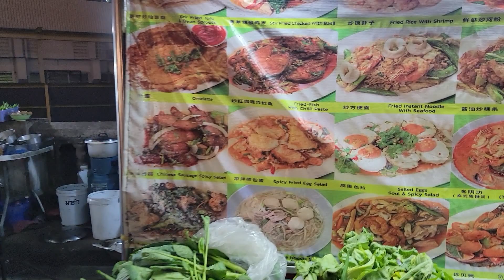Spicy Oysters and a big feast at River City, Bangkok